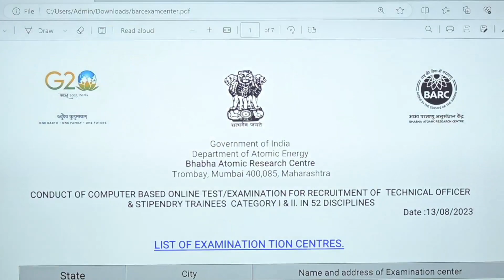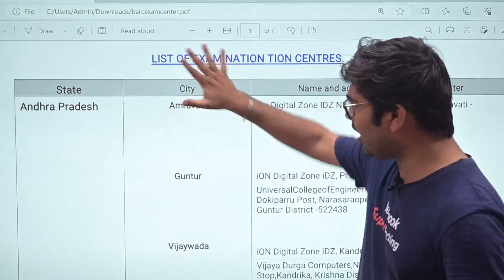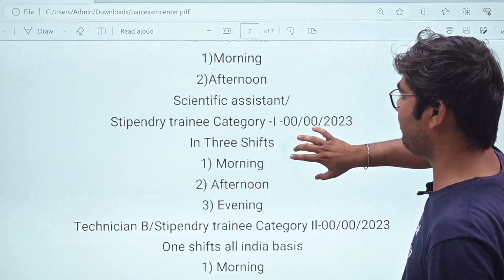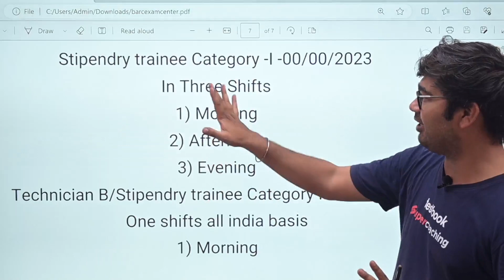Biggest Update🚀BARC DAE EXAM DATE 2023 | BARC DAE EXAM CENTER 2023 OUT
1. 30+ Courses by Super Teachers
2. 2500+ live classes by Experts
3. Dedicated doubt clearing sessions.
4. Take the advantage of real-time interaction with India’s best teachers
5. 500+ study notes for all subjects
6. 1000+ Full Mock Tests